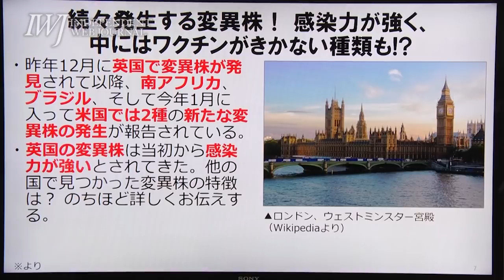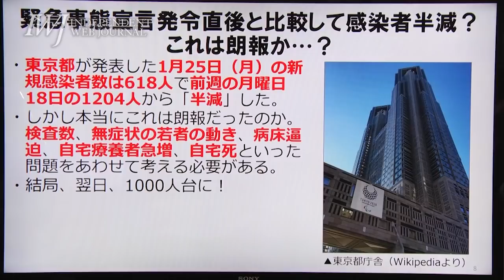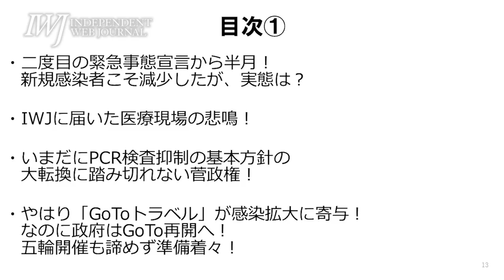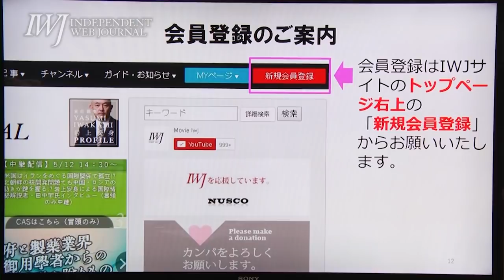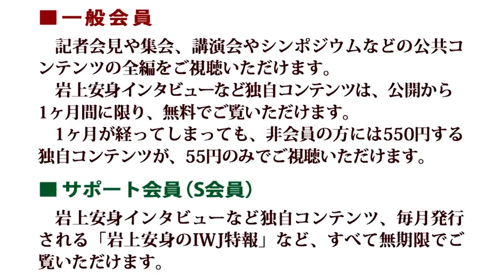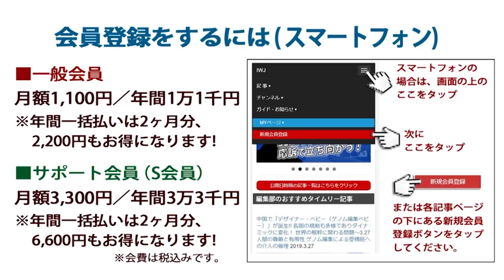もはや検査抑制・ワクチン頼みの菅政権では対処不能!?抗体を回避し再感染の力を持つ恐れがあるコロナ変異株が世界で続々発生！『第2次パンデミック』到来！岩上安身による・上昌広医師インタビュー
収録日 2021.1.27